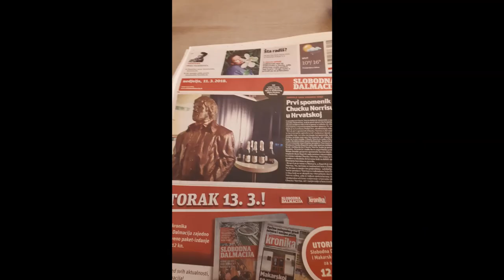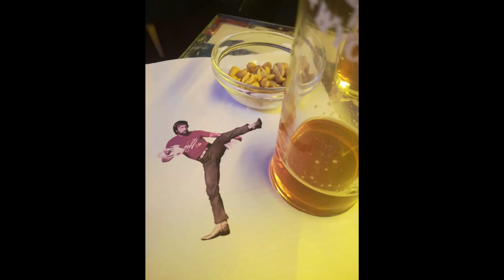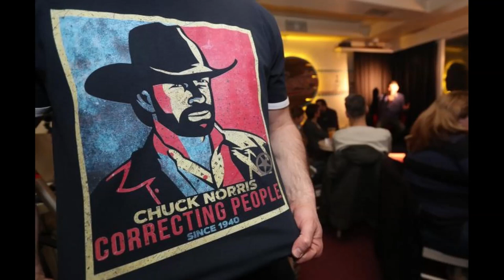Pava ft. Norris Cafe Boys - Norris Chuck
Glazba i aranžman: Pava Čorić, Aleksandar Čubrilo, Josip Šuker
Tekst: Aleksandar Čubrilo
Produkcija: Josip Šuker

Rode donose bebe
Chuck Norrisa je donio zmaj
Jedino on birat' može
Dal' u pakao ili raj

Sebe je držao na krštenju
Dizao je cijene na super sniženju
Ne pali svjetlo, on gasi mrak
Stvarno je super jak

Nepobjedivi Norris Chuck
Jedini vježba dva dana dnevno
I mrtav pijan izgleda trijezno

Chuck je natjerao vrbu da rodi grožđe
I oteo vanzemaljce
Kad ostane bez zubnog konca
On korsti čelične lance

Nepobjedivi Norris Chuck
Pošalji Hrvatskoj znak
Kad kasni vrijeme usporiti mora
Corona virusu noćna je mora